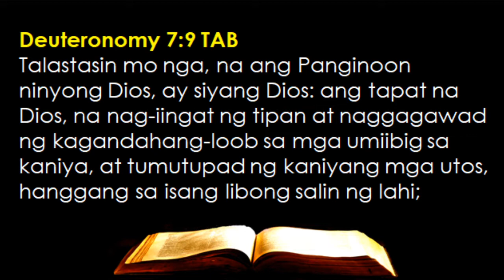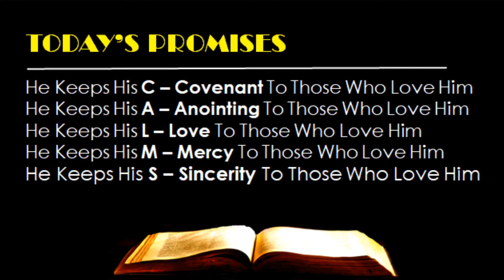August 18 - Grace and Promises -- A Promise Keeper To A Thousand Generations (Deuteronomy 7:9)